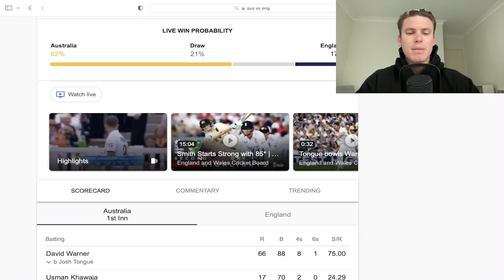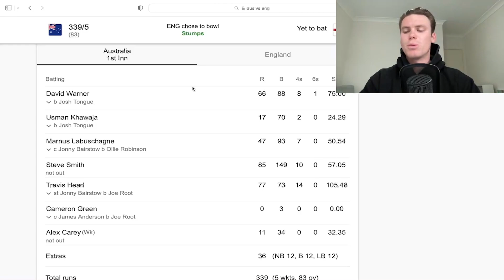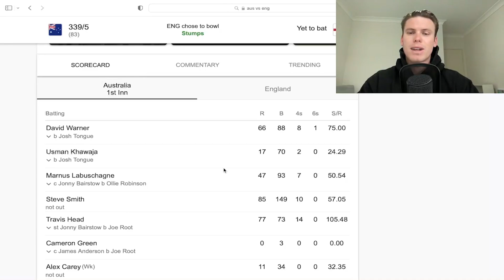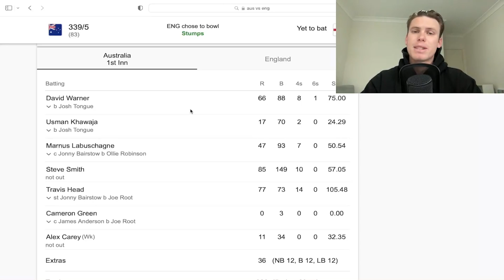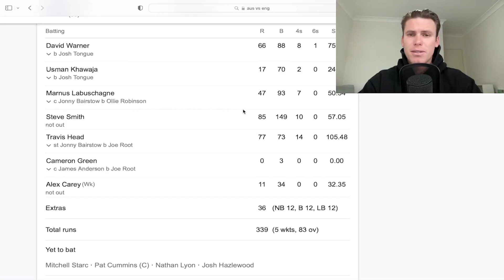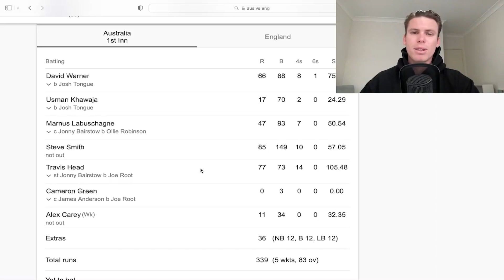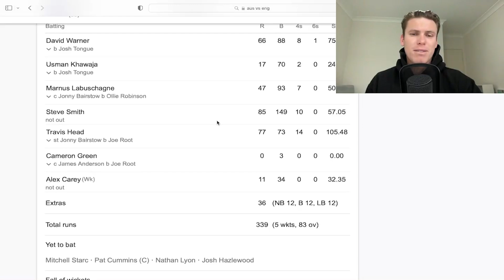England Mistakes, Aussie Class!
I go through day 1 of the 2nd Ashes Test Match. Australia were way too good today, England had their chances, can the Aussies take a massive lead in this match?